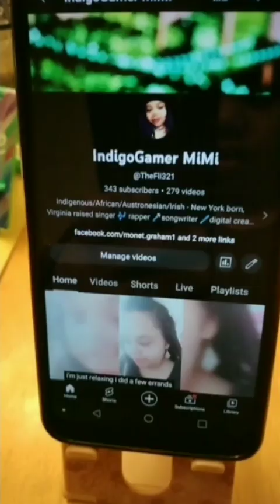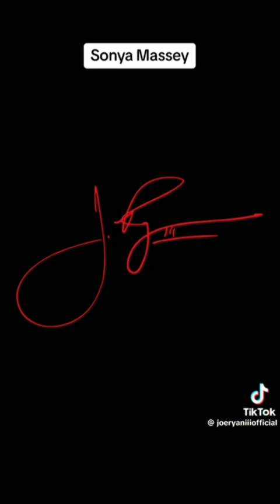Sonya Massey (unpopular narrative) || Scary & Spiritual tiktok Compilation (ep. 15)